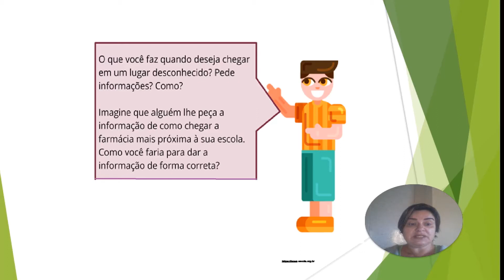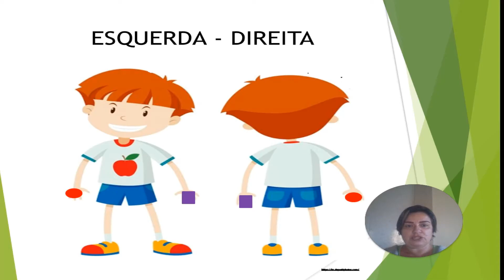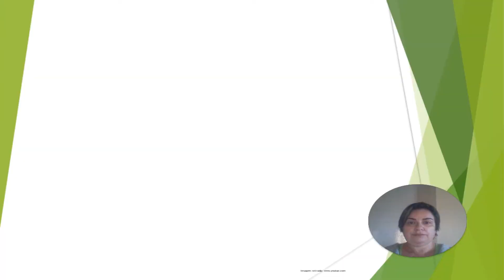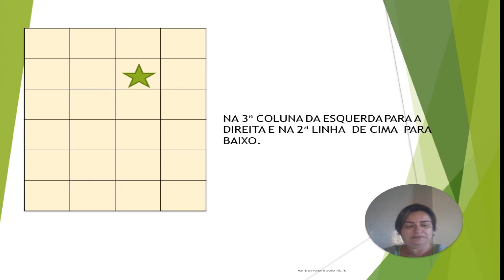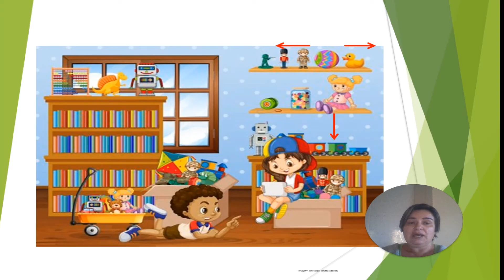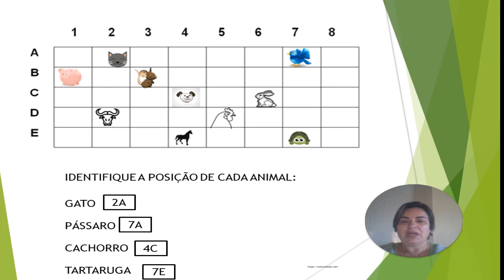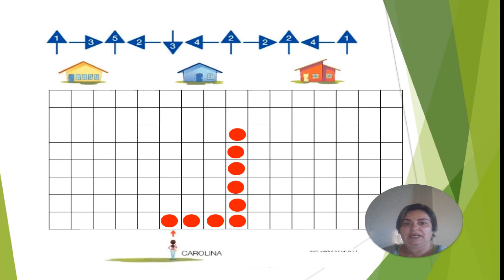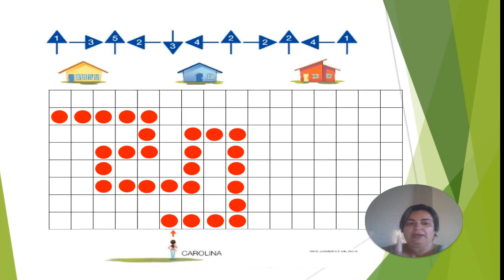2º ano - Matemática - Vídeo 06 - Localização e Movimentação